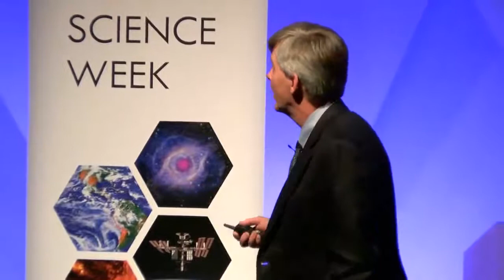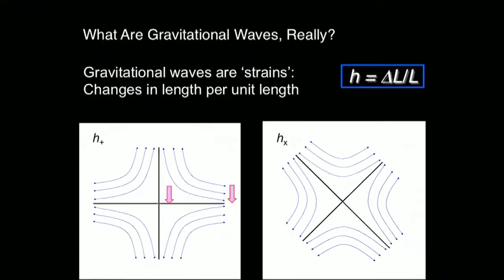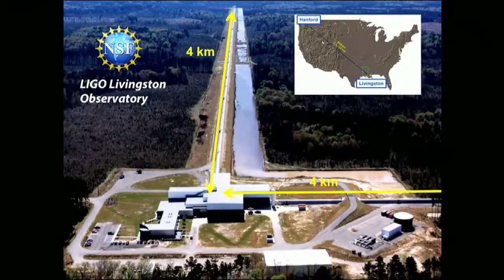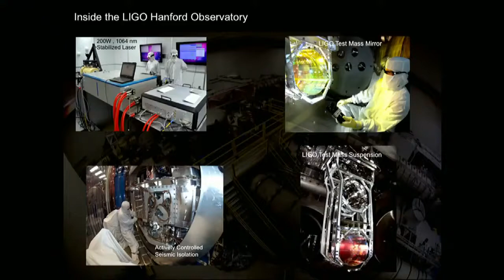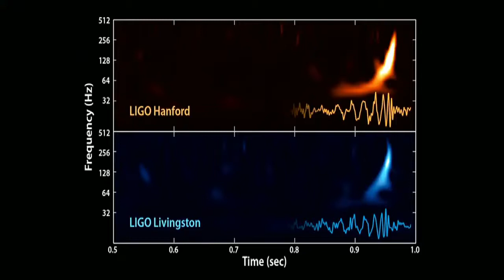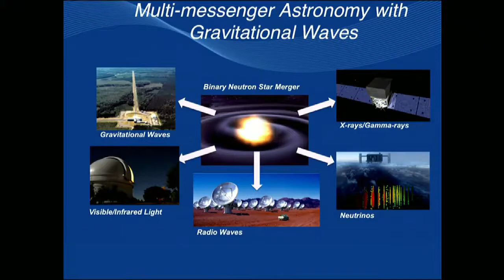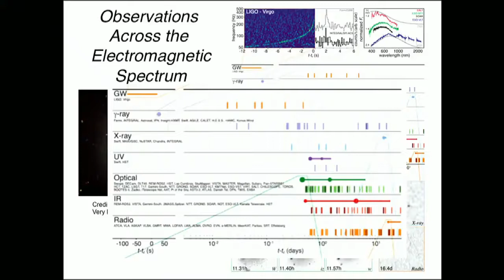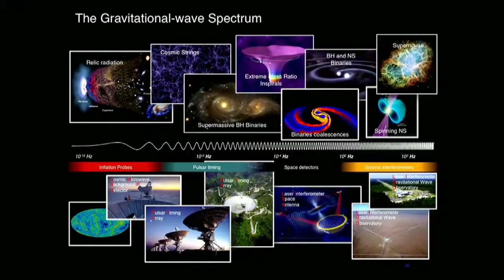66 The Gravitational Wave Astronomical Revolution Prof David Reitze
Science Fiction and Horror films: monsters and aliens, space and time travel, experiments gone wrong, unimagined disasters.